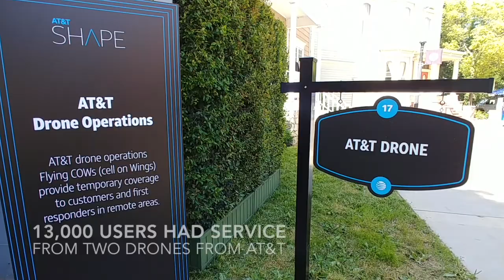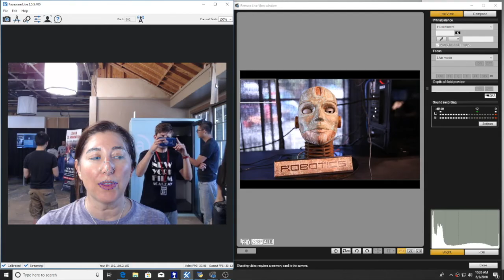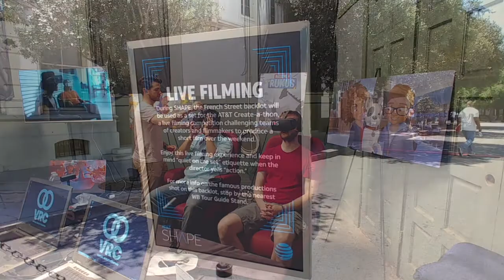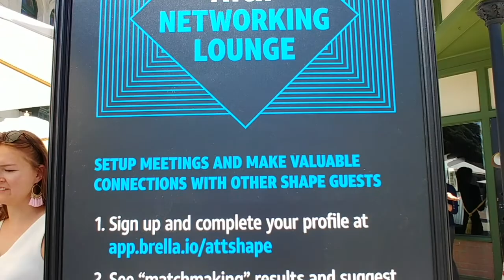Welcome to the Future with ATT SHAPE 2018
Welcome to the Future at AT&T SHAPE 2018

Life begins at the end of your comfort zone.” – Neale Donald Walsch
I loved being at ATTShape with AT&T learning about 5G at Warner Brothers Studio Lot. I felt part of the future!

I saw a Flying COW (Cell on Wings) which is a cell site on a drone. Two of these drones were deployed in Puerto Rico and brought coverage to 13,000 users after Hurricane Maria.

I loved doing full body motion capture, live facial capture, animatronics with live facial capture and being on set at Warner Brothers.

I was able to see and hear the power of RED Hydrogen One when I met founder, Jim Jannard, at AT&T Shape at Warner Brothers Studios. Hydrogen launches on AT&T and Verizon this August with a "holographic" display. What phone do you want next? HYDROGEN ONE!

There were so many changes for ATT SHAPE 2018! I cannot wait to see what is there for 2019!

Enjoy over 795+ videos from all around our planet and 768K+ views at
Total views across all video platforms:  1,920,700+ (1.9M)

Safe Travels!
Lisa Niver
We Said Go Travel LLC
July 2018

Boogie Down 5 by Anders Bothén
Boogie Down 3 by Anders Bothén